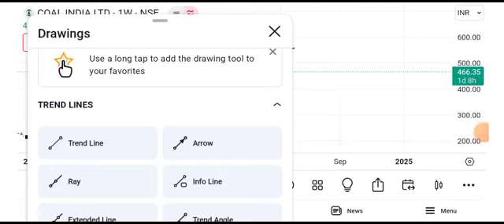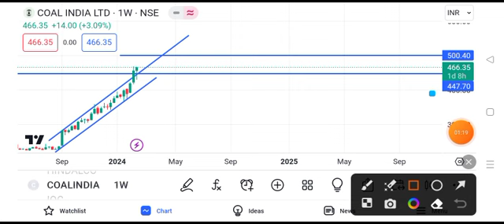coal india share latest news || coal india share today news